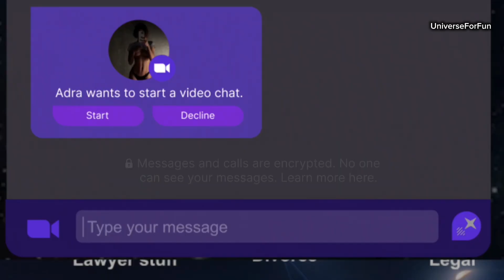SÚCUBO ( Succubus ) Tráiler Español (2024) Ron Perlman, Rosanna Arquette, TERROR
SÚCUBO ( Succubus ) Tráiler Español (2024)